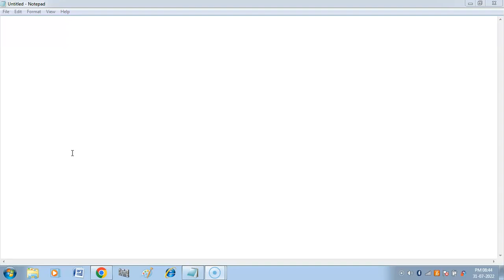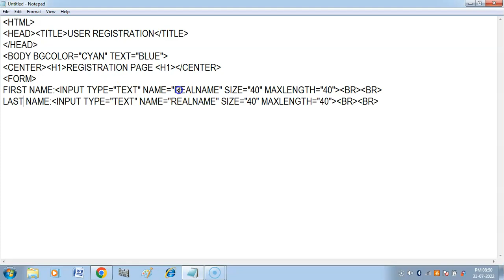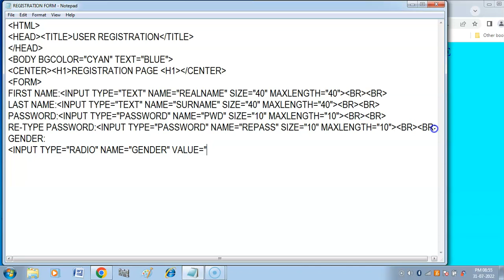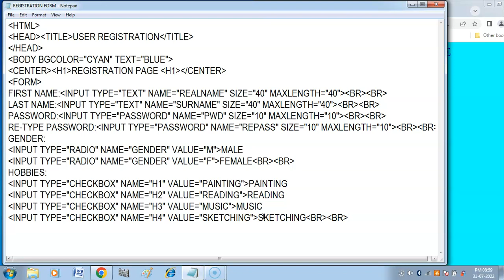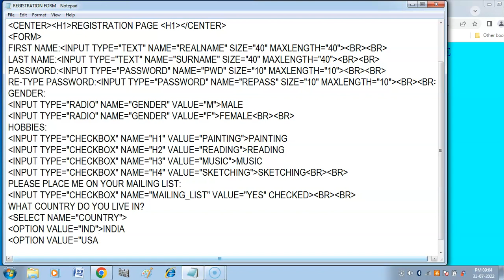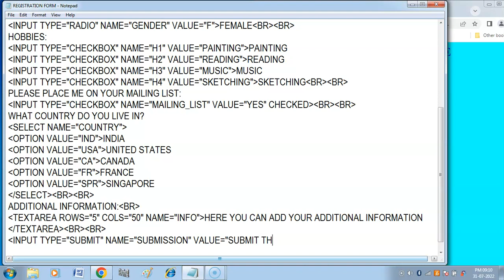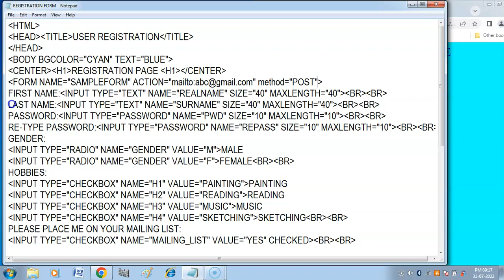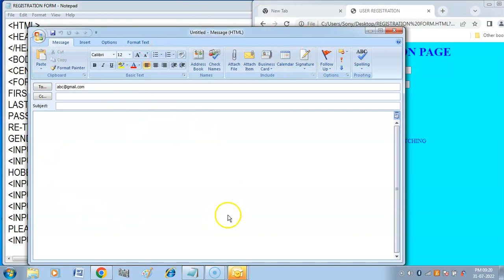Form Tag in HTML | How to create Forms in HTML ? | HTML Tutorial-13 | Computer Applications Class 10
1. How to create HTML Form ?
2. What are the different Controls used in making HTML Forms?
3. What methods are used to submit Form data ?
Link-
HTML Tutorial in Hindi (Computer Applications (Code-165) Class 10)